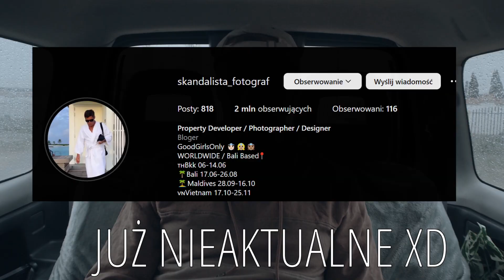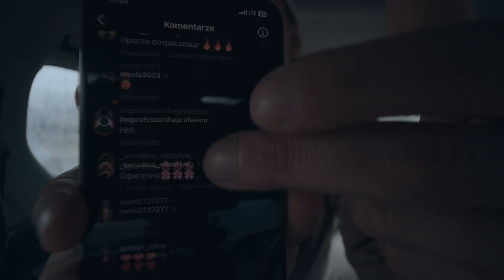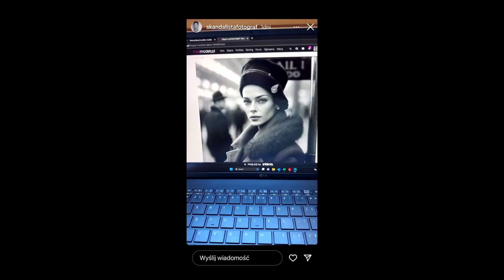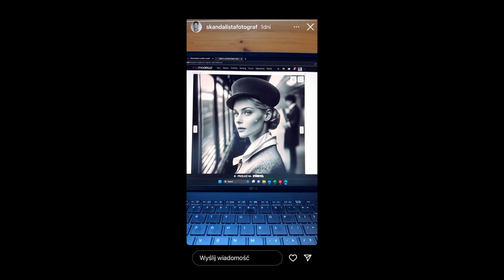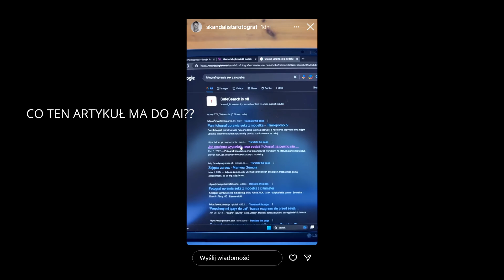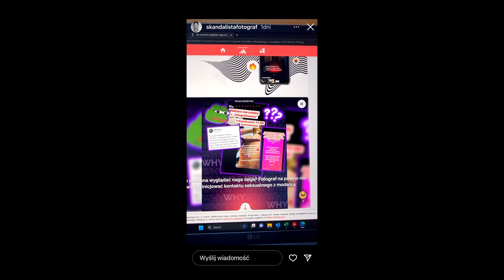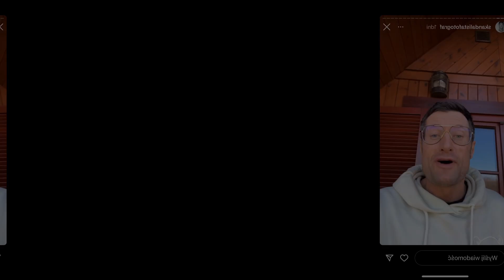TEN TYP TROLLUJE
Typ tworzy własną symulację.